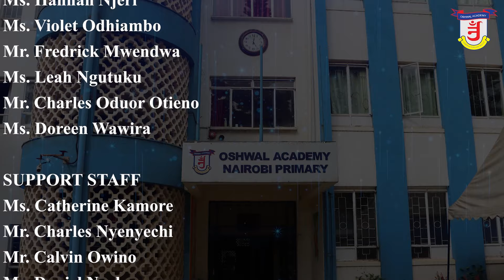Oshwal Academy Nairobi Primary | Year 6 Farewell